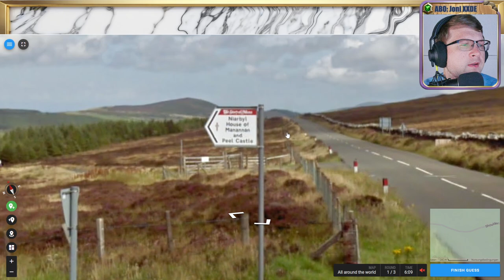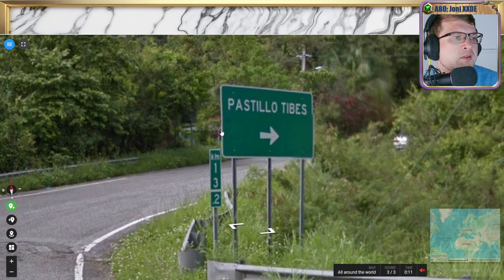🌄 18K, Wissen, Raten, Verzweifeln 💖 Folge 67 💖 Geotastic 🌄